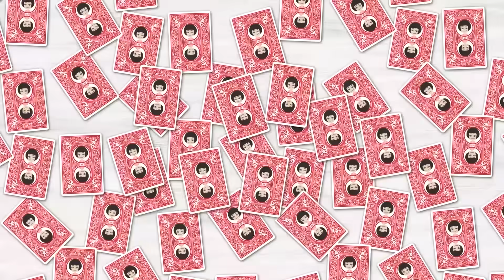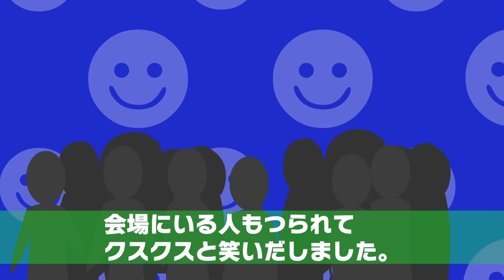結婚式当日、彼氏ができない地味な私に花嫁がプーケを投げつけ「誰かこの地味女貰ってあげて～ｗ」⇒すると突然会場に1台の高級車が現れ、謎の男が…【スカッとする話】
イシシッ！こんにちは！パニ子だよ＼(￣▽￣ )今回は結婚式当日、彼氏ができない地味な私にプーケを投げつけた花嫁のラインストーリー！皆さんの周りにも学生時代、ひどいい〇めを受けていた人、いませんか？